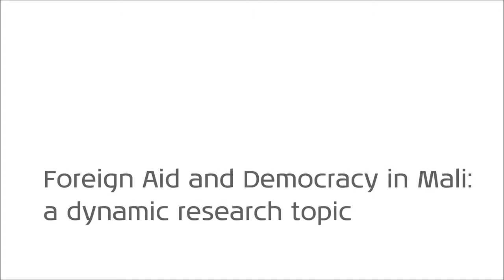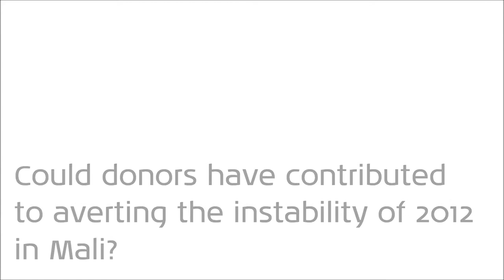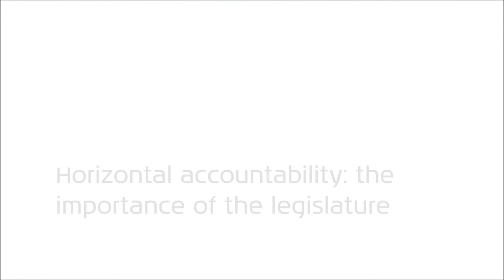UNU-WIDER Interview Series: Nicolas van de Valle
The intricate dynamic between foreign aid to Africa, democratic transitions and consolidation is the topic of a series of research papers being published under the ReCom Governance & Fragility theme this spring. In this interview we speak to Nicolas van de Walle, John S. Knight Professor of International Studies at Cornell University, whose upcoming WIDER working paper addresses a number of issues surrounding foreign aid and democracy in Mali.

Mali has had functioning multiparty democracy since the end of the one-party system in 1991. This was thought to be a stable arrangement until the political instability of this year. In the interview van de Walle discusses how donors could have supported democratic consolidation in a way that could have helped avert the current political crisis in Mali, and what lessons can democracy assistance and foreign aid communities drawn from the Malian experience.

Van de Walle presented his upcoming WIDER working paper in the ReCom results meeting held in Stockholm on 10 May titled 'Democracy and Fragility'. More information on the event and all the Power Point presentations can be found More interviews with the presenters of this event will be published at under this series shortly.